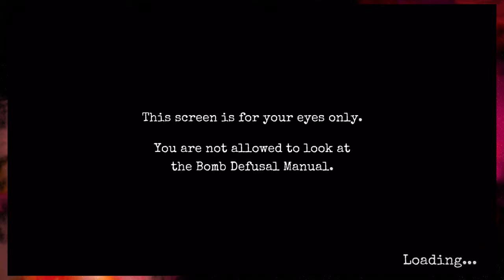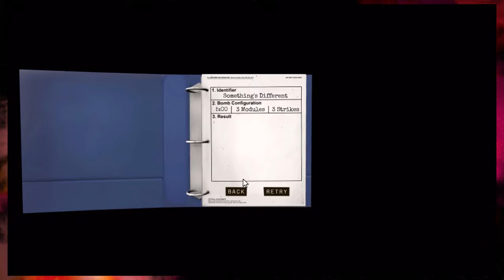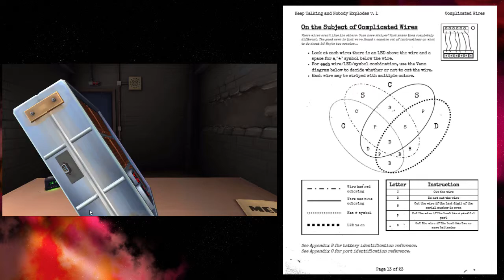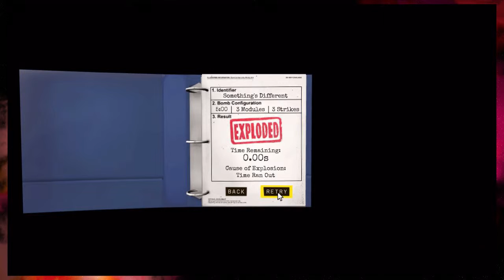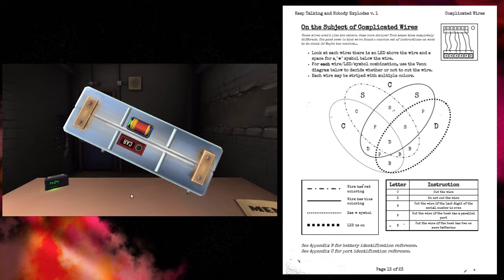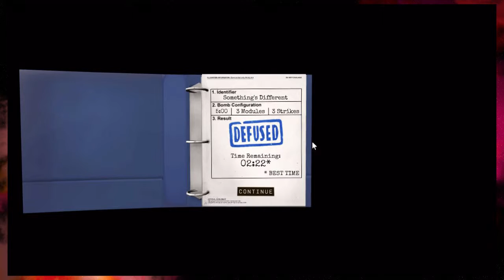Keep Talking and Nobody Explodes: Wire Problems -Part 7- Ferret Fight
That intro though!! XD